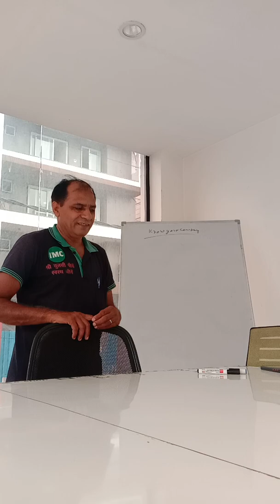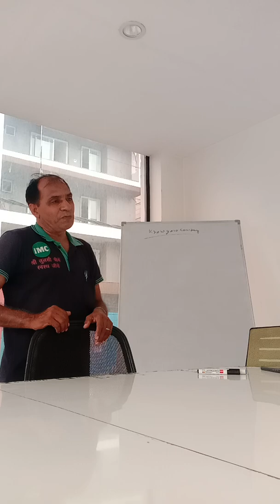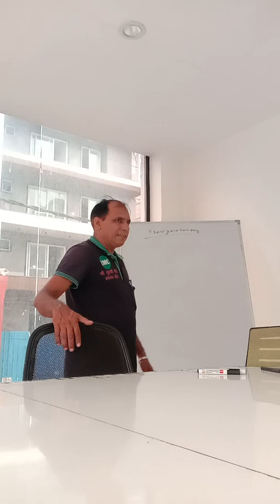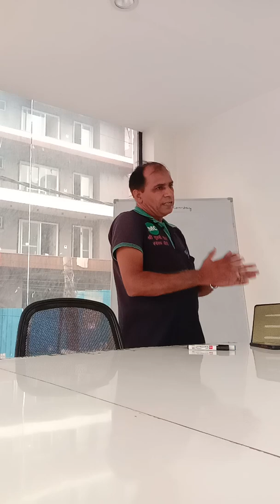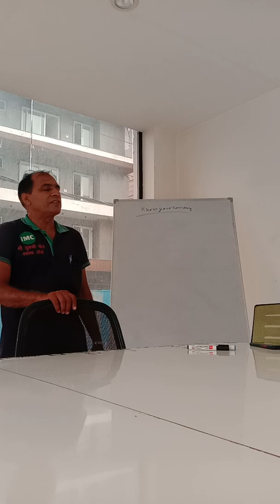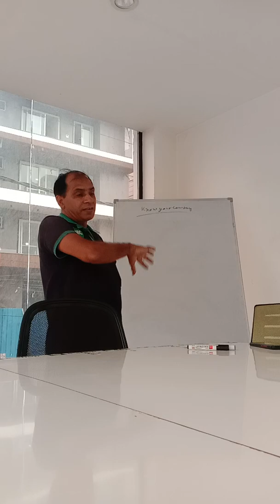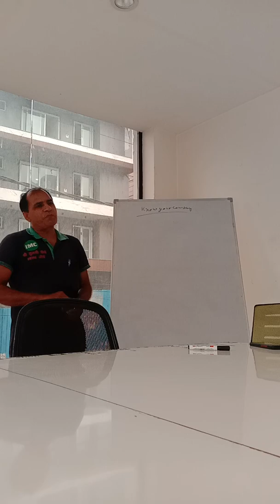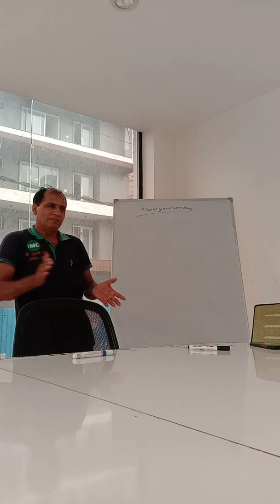September 27, 2022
आईएमसी का ट्रेनिंग प्रोग्राम | Bhojpuri Gana

3.5K

Clip

196,875 views Premiered on 2 Dec 2022

Lado Madheshiya अउर Arohi Bhardwaj लेके आ गइले आपन नवका अनोखा गाना "मुखिया" खूब प्यार और आशीर्वाद बरसाई ... ख़रीदिए कारवाँ मोबाइल- 1500 प्रीलोडिड गानों वाला कीपैड फ़ोन धमाकेदार साउंड के साथ Credits :- Song Title - Mukhiya 🎤 Singer - Lado Madheshiya & Arohi Bhardwaj 💃🏻 Feat - Radha Patel ✍ Writer - Ravi Yadav 🎼 Music - Shubham Raj (SBR) 🎥 Video By - Team Sanju 🎥 EP - Sitosh Kumar 🎥 Video Director - R.Ninja (Rohan Raut) ✂️ Edit - Anand Kumar (Santu) 🎥 DI - Rohit Singh 💃🏻 Choreographer - Prem Sharma & Bikram Paswan 🎥 DOP - Santosh Yadav 💃🏻 Dance Group:- Vicky Francis 🎥 Light Grapher:- Nagesh Motka 🙏 Production:- Aakash Vishwakarma 🎤 Recording - Rudra Digital Recording Studio तोहरा पसंदीदा गाना उपलब्ध बा सब OTT प्लैट्फ़ॉर्म पर : JioSaavn Spotify Wynk Hungama Amazon Music Apple YouTube Music Lyrics~ Mukhada - F... not jb deba kadkadiya ho The nu hilaib kamriya ho M. . Kehu hashi nahi Gori Tera nam pe hoi na katwti Pura krb tora mag pe aake baith Jo re muniya mukhiya ke jagh pe... Antra. F ... hmara age tikle nahi badha badha tu jhuthi badha khdha M. lod nahi sh paibe pagli Pyar hoi Pari para Tu dhyan da na gori apn kam pe hoi na katwti Pura krb tora mag pe aake baith Jo re muniya mukhiya ke jagh pe.. Antra - 2